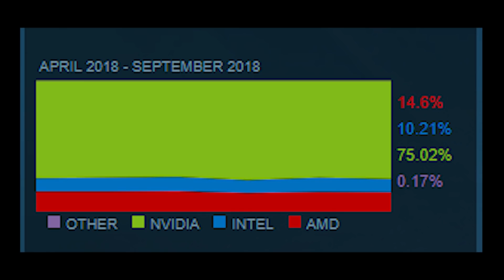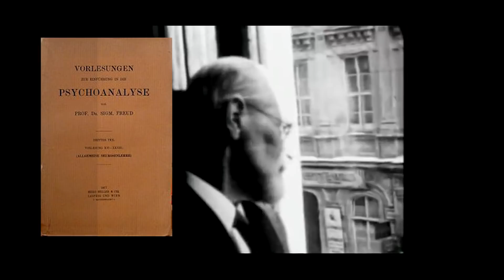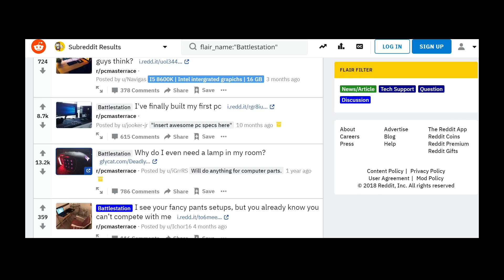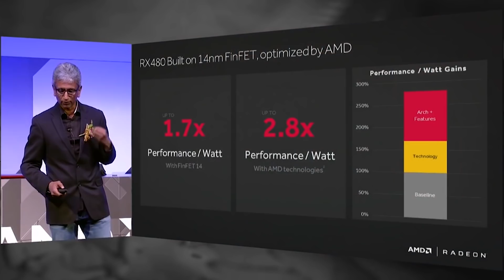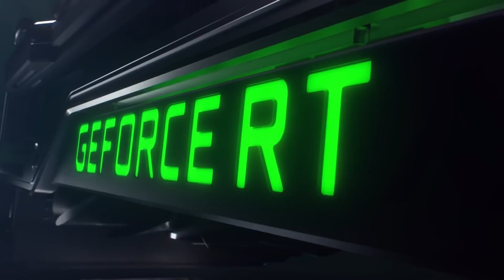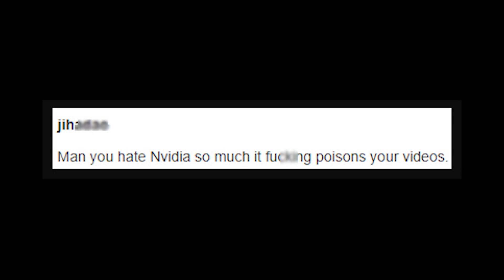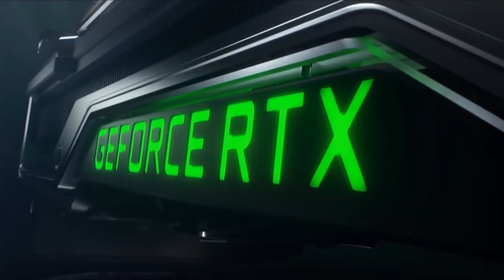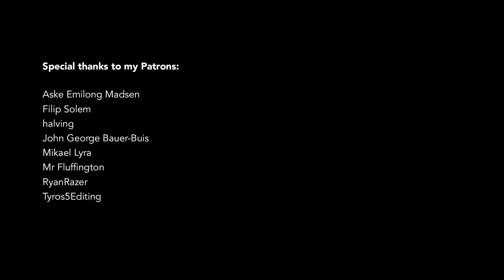How NVIDIA conquered the masses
In the last 10 years NVidia went from having 50% of the PC graphics market to now having 75%. How are they conquering the masses? Can AMD regain market share?

Sources & Credits:
This video was heavily inspired by one of my favourite documentaries, "The Age of The Self"